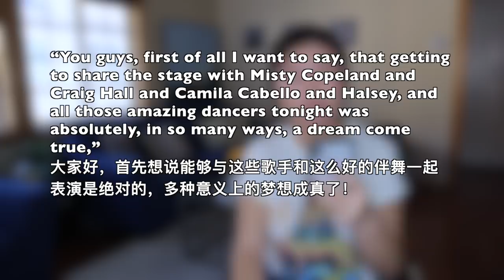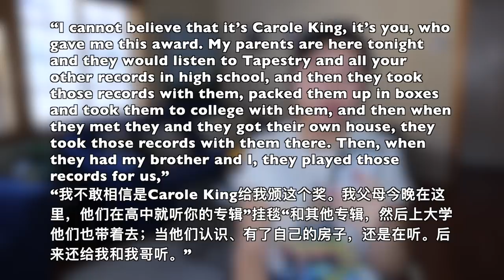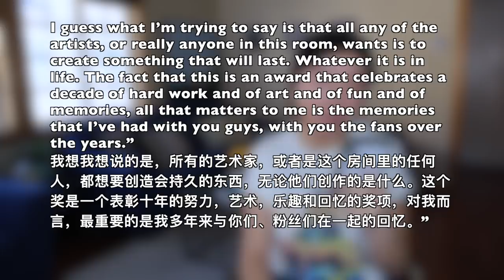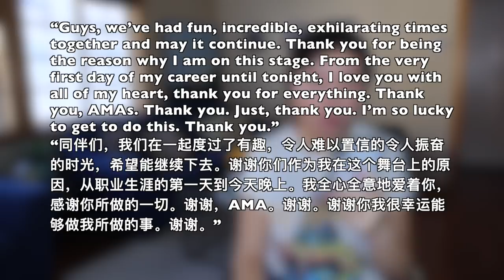与Taylor Swift一起学英文 | 实际运用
新美式发音课课程已上线！
关注微信公众号maiqiyingwen
这个视频我给大家用taylor Swift在AMA的获奖感言实际教大家如何用正宗的美式英文感谢、赞美别人。希望对大家有帮助！
优惠链接：
1. 免费查语法错误|Free Grammar Checker - Grammarly
2. 加入Ebates得到10美金返现：
3. Audible免费有声书试用（1本任何有声书+2本amazon原创）：
4. 推荐的有声书和单品：
5. 租或买卖教科书| Rent, buy or sell textbooks：
6. 咨询或报名Maggie的课程请加微信：maggie91817

拍摄器材链接：
拍摄相机：

抖音用户名：跟Maggie学美语
微信公众号：maggiemiao0817
今日头条：Maaaxter英语

英文；英语；英语口语；实用英语；流利的英语；Maaaxter English；maaaxter口语；英文单词；记单词